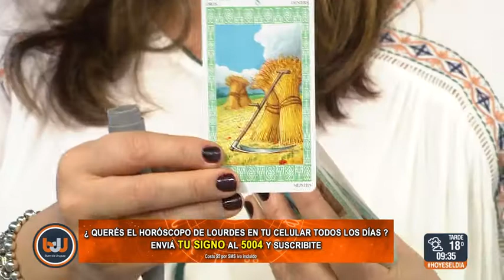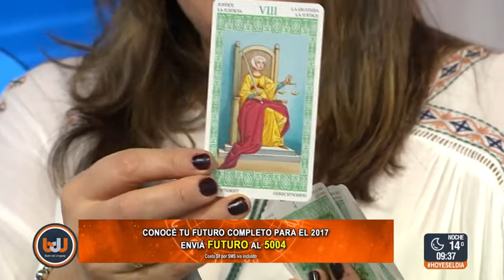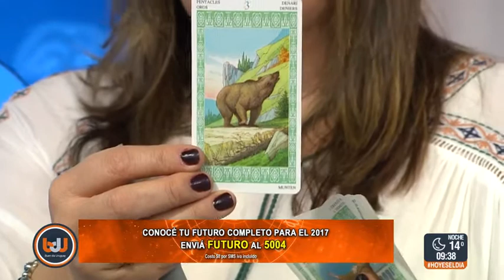Buen día Uruguay - Horóscopo 14 de Setiembre de 2017